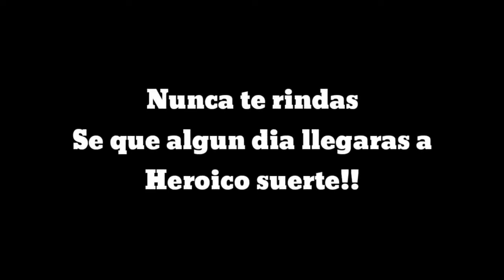5 Consejos Para Llegar A Heroico Fácil y Rápido Free Fire | TheLuis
Bueno amigos en el día de hoy les traigo este nuevo video ya que aqui les doy Consejos para que puedan llegar a Heroico. Bueno si el vídeo les ah gustado no olviden suscribirse y darle un gran like al video!

NOTA IMPORTANTE: El sorteo de los diamantes se ara el día Miércoles 5 de junio ya que estaré ocupado un poco con el estudio!